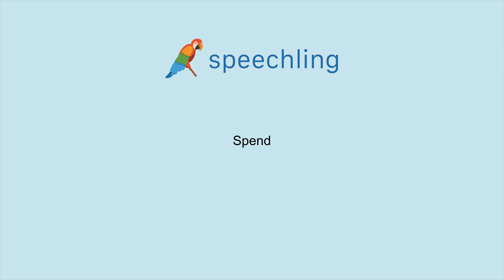How to say "Spend"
Male Voice:
Spend

Female Voice:
Spend